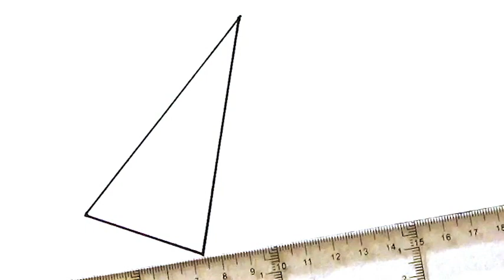Cómo dibujar una Pirámide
En este vídeo os enseño a cómo dibujar una pirámide egipcia paso a paso. Espero que os guste! Un beso :)